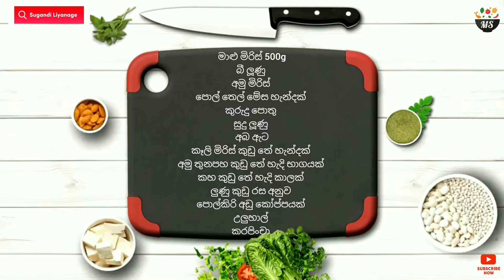මාළු මිරිස් පිරවුම | Malu Miris | Stuffed Capsicum Recipe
🍽 මාළු මිරිස් 500g
🍽️ බී ලූණු
🍽️ අමු මිරිස්
🍽️ පොල් තෙල් මේස හැන්දක්
🍽️ කුරුදු පොතු
🍽️ සුදු ලූණු
🍽️ අබ ඇට
🍽️ කෑලි මිරිස් කුඩු තේ හැන්දක්
🍽️ අමු තුනපහ කුඩු තේ හැදි භාගයක්
🍽️ කහ කුඩු තේ හැදි කාලක්
🍽️ ලුණු කුඩු රස අනුව
🍽️ පොල්කිරි අඩු කෝප්පයක්
🍽️ උලුහාල්
🍽️ කරපිංචා

උදේ කෑම
දවල් කෑම
රෑ කෑම
lunch recipe
dinner recipe
recipe sinhala
best recipes
kema recipe
easy recipes
recipe sinhala